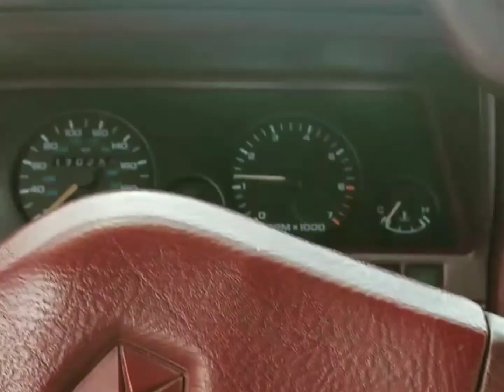PROYECTO CHRYSLER SHADOW 1990 PART 3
SHADOW 90